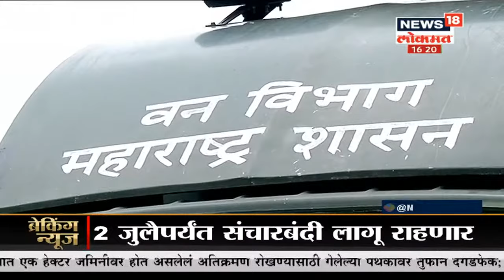राज्यात अजून लॉकडाऊन, आधीचेच नियम असणार कायम | Corona latest report | June 29, 2020 | News18 Lokmat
राज्यात ३१जुलै पर्यंत लोकडाऊन वाढवला आहे. लॉकडाऊन मधील आधीचे नियम हे कायम असणार आहेत तसेच जे नियम असतील ते हळूहळू शिथिल करण्यात येणार आहेत

/News18Lokmat